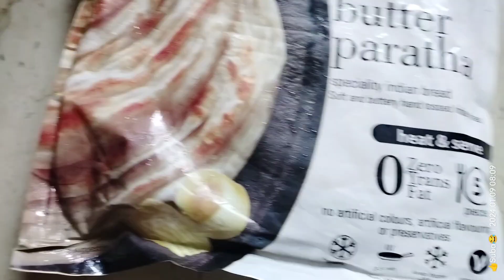Eikhoi Abungo na Octopus 🐙 chaning a na leirure Suba kitchen Manipur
Eikhoi Abungo na Octopus 🐙 chaning a na leirure
Suba kitchen Manipur
Manipur North East India